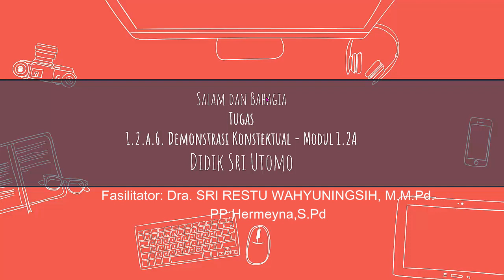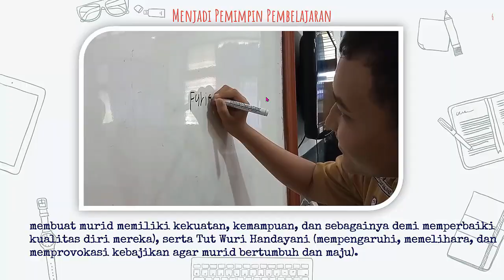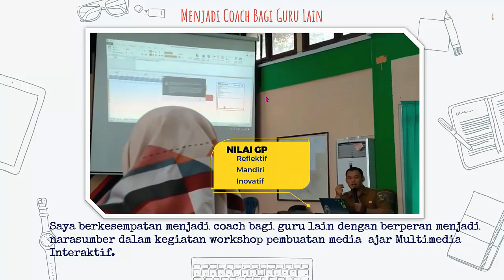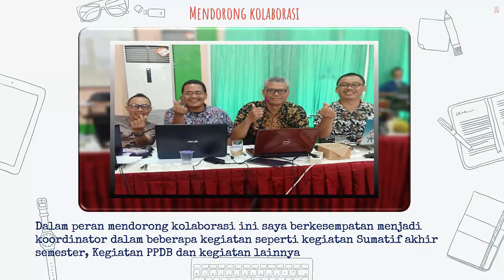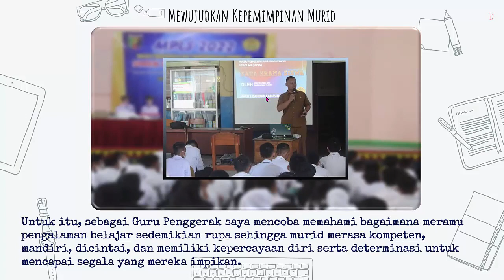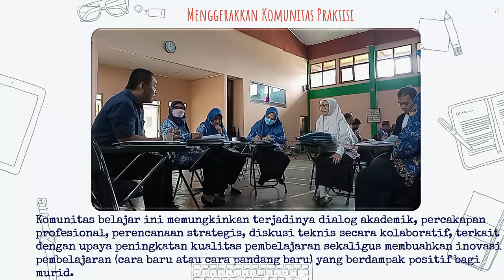1.2.a.6. Demonstrasi Konstektual_Didik Sri Utomo